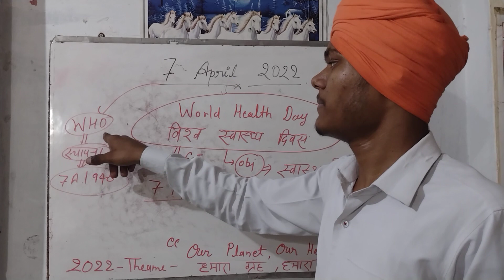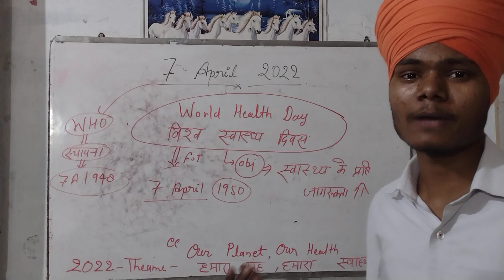7April 2022# World health day #